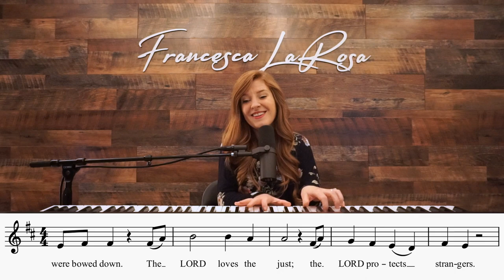Psalm 146 - Praise the Lord, My Soul! (Or Alleluia) - Francesca LaRosa (LIVE with metered verses)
Official LIVE video of Psalm 146 - 'Praise the Lord, My Soul! (Or Alleluia)' - with metered verses for the 23rd Sunday in Ordinary Time, the 26th Sunday in Ordinary Time, and the 32nd Sunday in Ordinary Time (Sun. September 25). SHEET MUSIC is available NOW on my website (piano, vocal, choral, and guitar) This Psalm includes the vocal line to help you sing along! Prayers to you and your families, and may you always grow in holiness!

R. (1b) Praise the Lord, my soul!
or:
R. Alleluia.
Blessed he who keeps faith forever,
 secures justice for the oppressed,
 gives food to the hungry.
The LORD sets captives free.
R. Praise the Lord, my soul!
or:
R. Alleluia.
The LORD gives sight to the blind;
 the LORD raises up those who were bowed down.
The LORD loves the just;
 the LORD protects strangers.
or:
R. Alleluia.
The fatherless and the widow he sustains,
 but the way of the wicked he thwarts.
The LORD shall reign forever;
 your God, O Zion, through all generations. Alleluia.
or:
R. Alleluia.